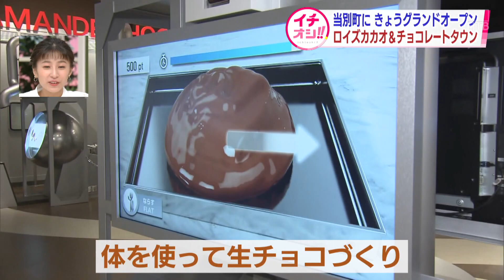チョコ作りを遊びながら学べる 工場併設の体験型施設「ロイズカカオ＆チョコレートタウン」オープン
札幌のおとなり、当別町にチョコレートにまつわる様々なことが楽しめる体験型の施設がグランドオープンしました。

福地妃菜美アナウンサー）
「おいしそうなチョコレートができていきます。工場併設ならではの光景ですね！」

4日にグランドオープンした「ロイズカカオ＆チョコレートタウン」は、北海道の有名チョコレートメーカー「ロイズコンフェクト」の工場に併設されていて、チョコレートの魅力を身近に感じることができる施設です。

「こちらにはチョコレートができるまでの工程を遊びながら学べる体験型のブースがたくさんあるんです」

こちらは、体を動かして生チョコ作りの工程を体験するゲーム。

「これ本当に作っている気になるかもしれないです」「おおお！パーフェクト！」

来場者）
「美味しいチョコレートを作っている工程が分かって、また経験になったなと思った」

工場直売所には、200種類以上のチョコレートや焼き菓子をはじめ、ここでしか買えない限定品もたくさんあるので、お土産選びにもぴったりです。

イートインスペースでは、直売所で買ったパンやピザを食べながら休憩することができます。

「ロイズカカオ＆チョコレートタウン」の入場には、事前予約とチケットの購入が必要です。